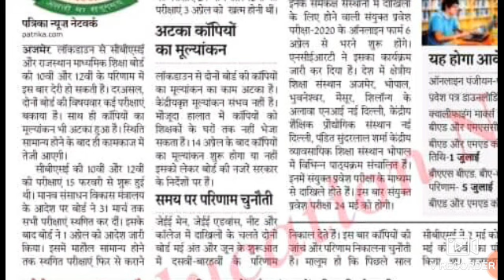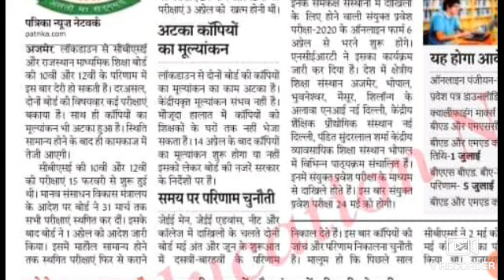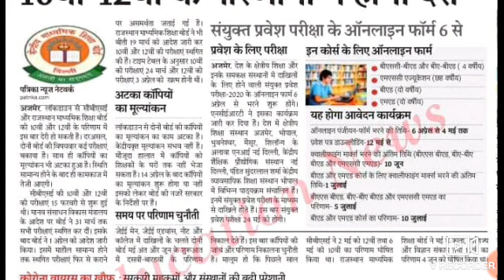CBSE शिक्षा बोर्ड 10वी 12वी । रिजल्ट में होगी काफी देरी।। बड़ा कारण।।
haryana board science class 10th exam,10th class baryana board science paper,haryana board class 10th exams,bseh class 10th exam,mdu date sheet 2020,kuk date sheet 2020,mdu distance daye sheet,haryana board science paper 2020,haryana board science most important questions,bseh science important questions 2020,bhiwani board class 10th science imp questions,bhiwani board science 10th class,haryana board class 10th science imp questions,10th class science bhiwani board Haryana Board Secondary Students have Tension for the Annual Examination 2020. our Website Provided All Haryana Board 10th Class Question Paper 2020 to makes Students as Tension Free.
Haryana Board Date Sheet 2020: The Board of School Education, Haryana (HBSE) has been postponed 10th class and 12th class due to Corona Virus. The new date sheet of the Haryana board exam has been released on the HBSE official website as soon as possible. The Haryana Board exam has been postponed due to the Covid-19 outbreak. The HBSE Board exam will be rescheduled in April 202
CBSE National Institute and open schooling exam March
NIOS 10th 12th exam 2020
NIOS 10th 2020
NIOS 12th exam 2020 new date sheet
NIOS 10TH EXAm new 2020
NIOS NEW 10TH 12TH EXAM DATE 2020
New exam date 10th 12th National Open School
National Open School new
date sheet 2018 10th 12th student National Institute and open school new date sheet release
NIOS 10th 12th new date sheet release 2020
NIOS new date sheet
NIOS new notice release 2020
New notice release National Instit
ute and open schooling new exam date 10th 12th student good news
1 NIOS 10th 12th exam date
2 NIOS exam date 10th 12th new release
 NIOS new practical date 2020
National Institute and open schooling exam March
NIOS 10th 2020
1 NIOS 10th 12th exam date
2 NIOS exam date 10th 12th new release
Rajasthan 10th 12th
Rajasthan board
Rajasthan board new date sheet
Code of Secondary Education Rajasthan
Board of Secondary Education Rajasthan 10th 12th student good news new
Dasvin barahvin new date sheet
Rajasthan board dasvin barahvin new date sheet
Board of Secondary Education Rajasthan
Rajasthan 10th 12th new admit card
Rajasthan board new exam date
Rajasthan 10th 12th
Rajasthan Board 5th,8th,10th,12th new Board Exam Date Declared 2020/RBSC Board 10th new Exam Date Declared Rajasthan Board 5th new Board Exam Date Declared 2020/RBSC Board